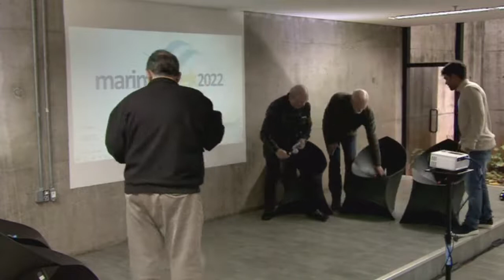Navegações e Navegadores - Encontro de Vela Marina Week 2022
Encontro de Vela
Deslocar-se no mar utilizando apenas a força dos ventos e da natureza é um desafio que fascina a humanidade desde tempos imemoriais. Por séculos única forma de propulsão, a vela ganhou contornos de esporte olímpico de alto rendimento, opção de lazer e mesmo alternativa de vida para muitos que trocaram a vida em terra pelos desafios de viver a bordo.

Navegações e navegadores
Relatos de velejadores que realizaram diferentes desafios de navegação a bordo de um veleiro.

Participantes:
Silvio Ramos
Beto Pandiani
Crespo (Edson Pinto)
Flavio Jardim

Marina Week 2022
Realização:
Cátedra UNESCO para Sustentabilidade do Oceano
Scientific American Brasil

Apoio Institucional:
Memorial da América Latina
Comissão Interministerial para os Recursos do Mar
Instituto Costa Brasilis
Ministério da Ciência, Tecnologia e Inovações

Apoio de mídia:
TV Cultura

Patrocínio:
Repsol Sinopec Brasil
SEBRAE

Apoio:
Braskem